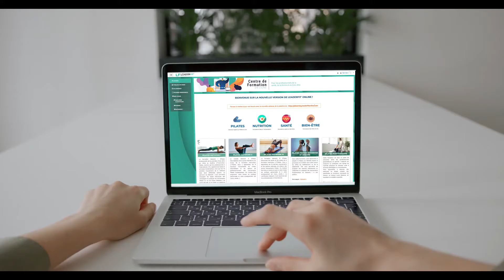Leaderfit' Online - La pédagogie e-learning au service de la formation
Leaderfit' Online est la "branche e-learning de Leaderfit' Formation".

Nous sommes fiers de dévoiler nos programmes de formation en ligne, qui ont déjà rencontré un franc succès auprès de nombreux professionnels du sport et de la santé !

pour plus d'informations.